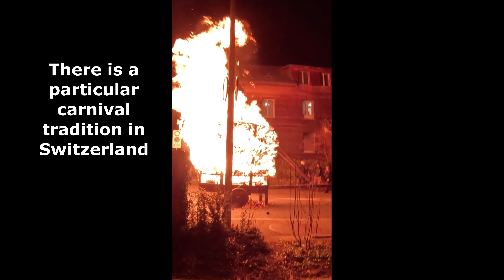Leonie Miller's Eyecandy - Part 4: Guess the Irresistible Goodie of the Day!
Leonie Miller's Eyecandy | Part 4: Brace yourself for surprising, special, and interesting perspectives! In this episode, I'll take you on a captivating journey where you'll discover unique viewpoints and unexpected surprises. Prepare to see the world in a whole new light and embark on an unforgettable experience!

Thank you sincerely for joining and being a part of this incredible journey. Your subscription would mean a lot to me and help fuel the growth of this community.